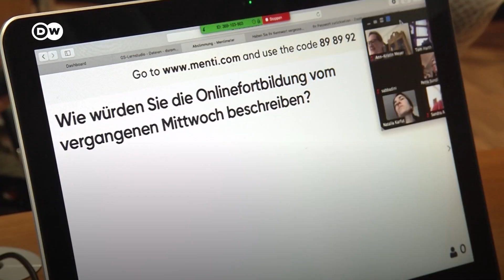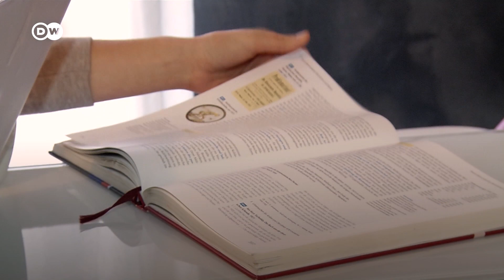Corona virüs: İtalya’da Corona virüse rağmen öğrenciler dersten kaçamadı - DW Türkçe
İtalya, COVID-19 ile mücadele etmek için sert önlemler alıyor. Ülkedeki tüm okullar ve üniversiteler Nisan ayına kadar kapalı kalacak. Ancak, öğrenciler yine de dersten kaçamıyor. Eğitim şimdi bilgisayar üzerinden sürdürülüyor.

Birçok ebeveyni endişelendirense küçük çocukların bakım sorunu. Çoğu zaman, babalar veya anneler evde kalmak ve tatil kullanmak zorunda kalıyor. Büyükanne ve büyükbabalara virüs bulaşma riski çok yüksek.